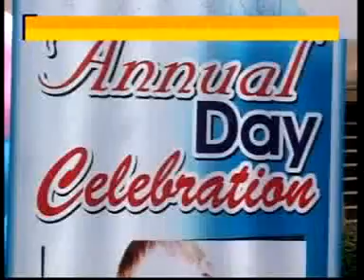Dr Shraddha Agarwal Agra Gynaecologist Fertility Specialist Nehru Nagar Agarwal Fertility Test Tube